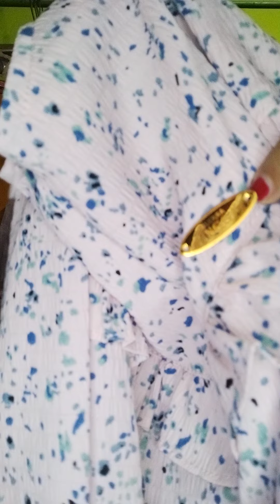23623 SPECIAL TgL& THN cantik, SEMUA DI BUM SAL3,TERMURAH,tunik bkk,rajut,Setelan,Wa.0895-4114-62800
23623 SPECIAL TgL& THN cantik, SEMUA DI BUM SAL3,TERMURAH,tunik bkk,rajut,Setelan,Wa.0895-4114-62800

DISKON PARAH💥 realpict harga di bawah Grosir murah meriah || SEMUA BARU, LANGSUNG WA.0895-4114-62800

TERIMAKASIH yang sudah menonton video ini sampai selesai 🙏
 JANGAN RAGU buat ORDER yah KAMI AMANAH NO  tipu-tipu.